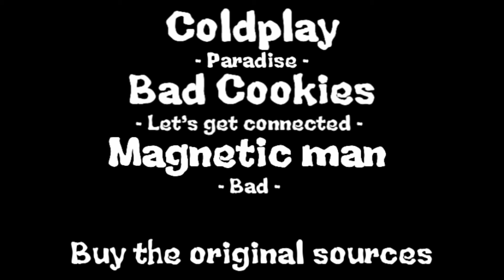Mashup: Coldplay Vs Bad Cookies - Get connected in paradise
a mashup by DRA'man